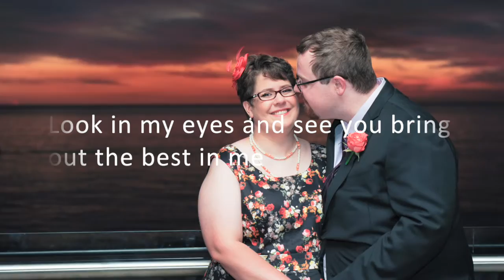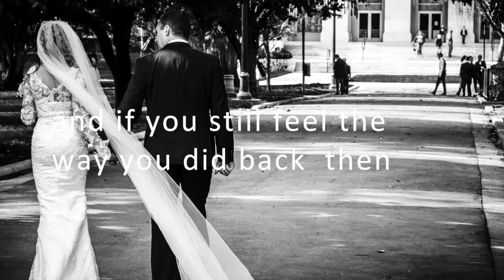Would You Marry Me Again Lyric Video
Performed by:  Marsha Robertson & Jay Nelson
Written By: Marcel Chagnon & James Slater
On Si Robertson's CD "Me and My Smokin Hot Honey"